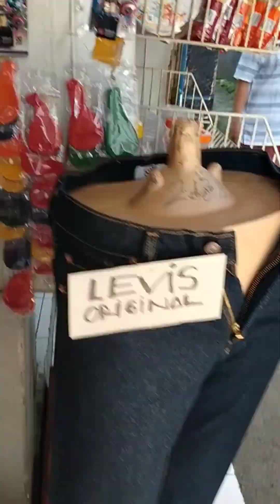KERINDUAN - APAL FEBRIO FEAT FIRDHA KARUNIA | FILM MEGABIRD | LAGU | MUSIK